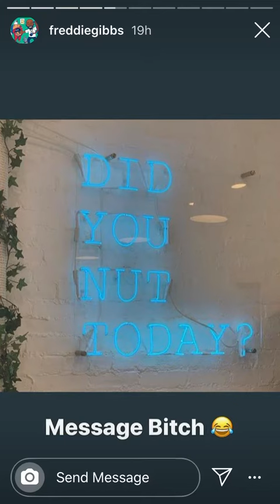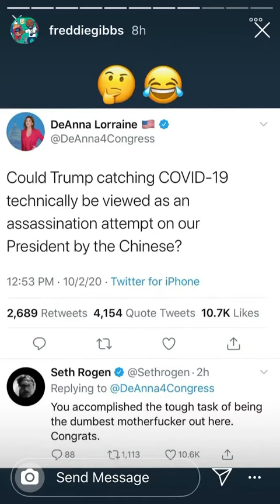Freddie Gibbs {Instagram Stories}😂 October 2,2020